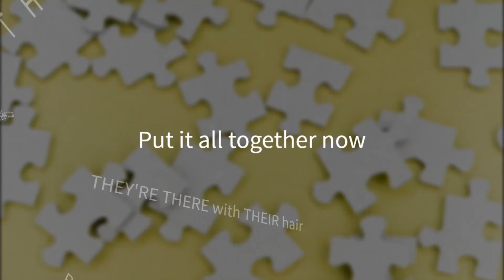They're There - The Faithful Sidekicks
Learning English grammar can be tricky.   We made a song to help out with a particularly tricky set of words.